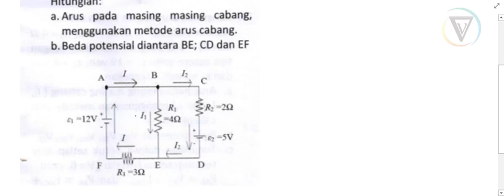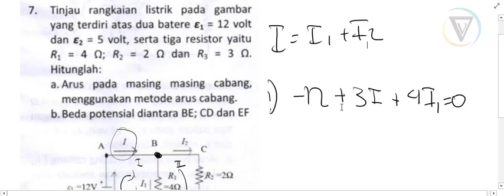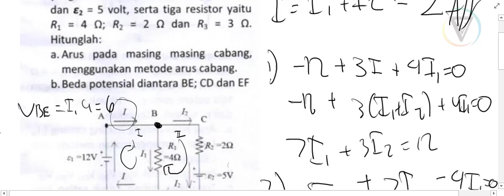SOAL ARUS LISTRIK FISIKA DASAR⭐7.| Tinjau rangkaian listrik pada gambar yang terdiri atas dua batere